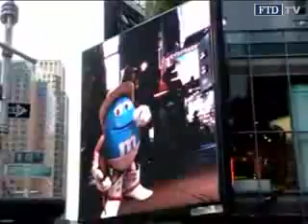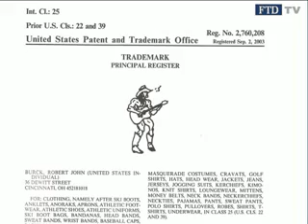FTD-Thema vom 16.02.: Naked Cowboy verklagt Mars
Seit fast zehn Jahren musiziert der "Naked Cowboy" am Times Square in New York. Jetzt verklagt er den Süßwarenhersteller Mars auf 6 Mio. Dollar.